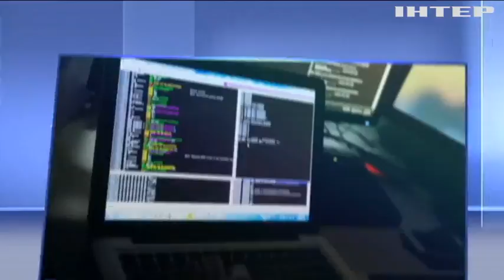Російська розвідка здійснила кібератаки проти Латвії